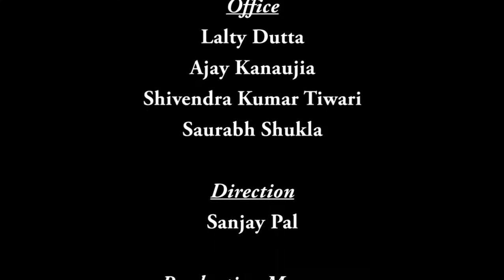Mod-01 Lec-25 Nishkama Karma ­ Part 2